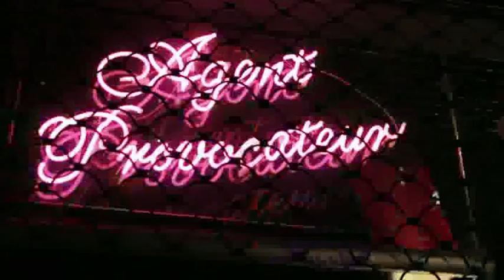Atsuko Kudo interviewed for Arte TV - FANTASMES! Sexe, fiction et tentations.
Fantasies! Gender, Fiction and Temptation

A Film by Laure Michel, produced by Jean-Baptiste Jouy for Arte TV